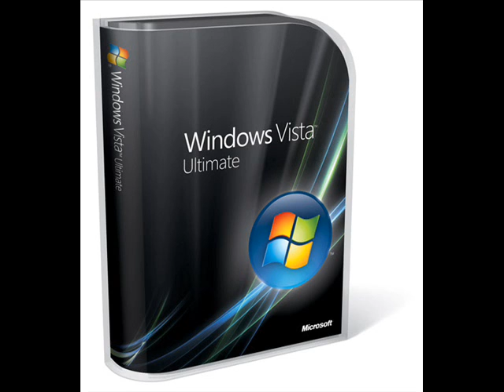THE CARBON GAMING PC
Thermaltake Xaser Gaming Case
Thermaltake 1500 Watt PSU
3D Galaxy Liquid Cooling System
Asus Maximus Extreme Motherboard
Intel Core Quad Extreme QX9650(3GHz)
4x150GB Raptor 10000RPM HDD RAID 0+1
8GB OCZ DDR3 RAM(1333MHz)
Sapphire Radeon HD3870(512MB GDDR4)
Creative Sound Blaster Fatal1ty Pro
Windows Vista Ultimate 64 bit
Sony 24 inch TFT LCD Monitor
Creative Giga Works 7.1 Speakers
Creative Fatal1ty Gaming Headset

Selling Price:$1500